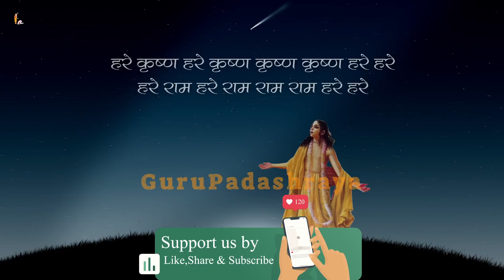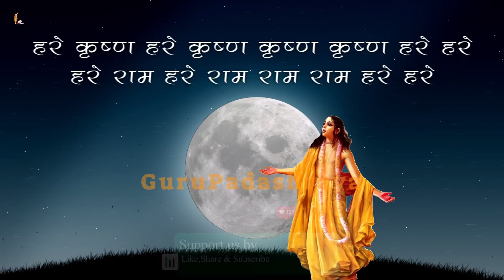Srila Prabhupada Hindi Lecture - कोई समझौता नहीं